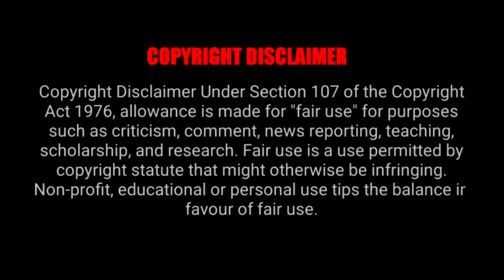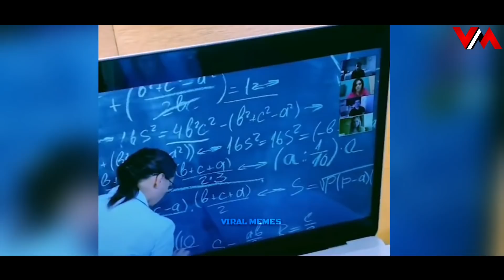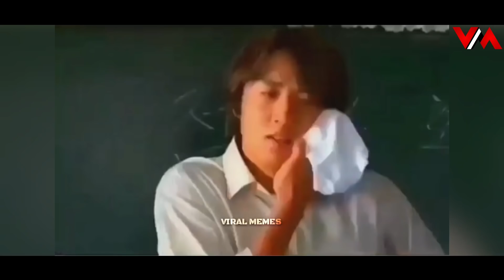Random Thug Life Compilation | Like A Boss Compilation | Viral Memes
If you would like to remove any movie clips i have used in this video, send a email to and your clips will be removed immediately. We have invested lot of time and effort to raise this channel. I am happy to give the revenue to you.